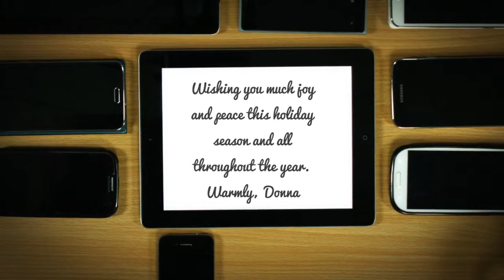Happy New Year 2015 - Powered by Creatify